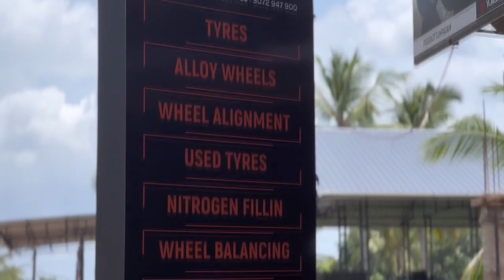വ്യാപാരി വ്യവസായി ഏകോപന സമിതിയിൽ സാമ്പത്തിക ക്രമക്കേട് നടത്തിയവരെ എ പി അനിൽകുമാർ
വ്യാപാരി വ്യവസായി ഏകോപന സമിതിയിൽ സാമ്പത്തിക ക്രമക്കേട് നടത്തിയവരെ എ പി അനിൽകുമാർ എംഎൽഎ സംരക്ഷിക്കുകയാണെന്ന് ഡിവൈഎഫ്‌ഐ